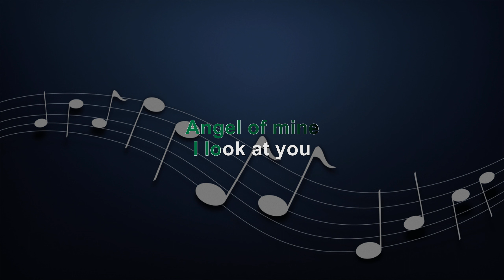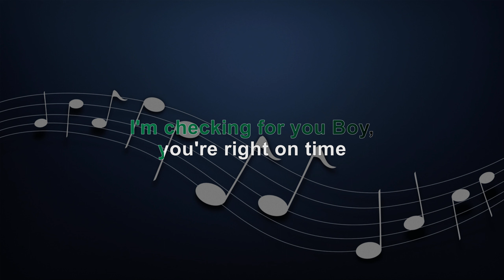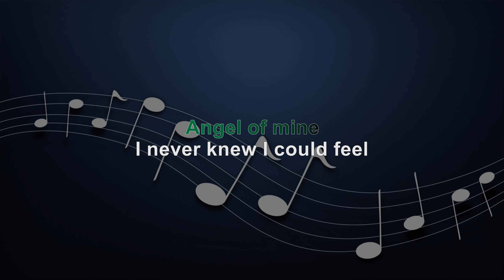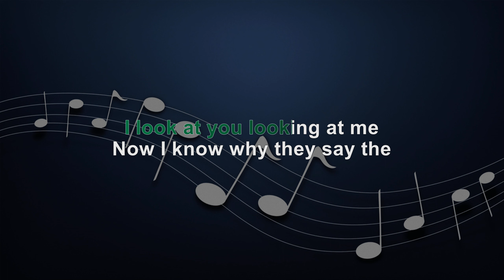ANGEL OF MINE - MALE KEY- FULL BAND KARAOKE - INSTRUMENTAL - MONICA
Angel of Mine - Female Key

KBarrangementsph